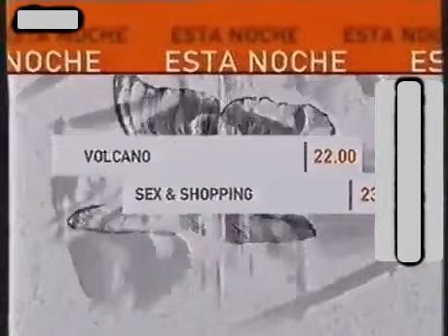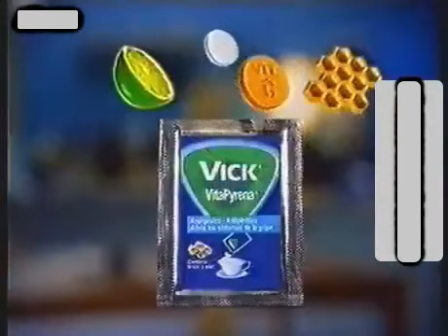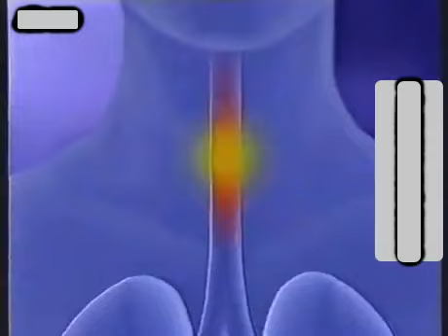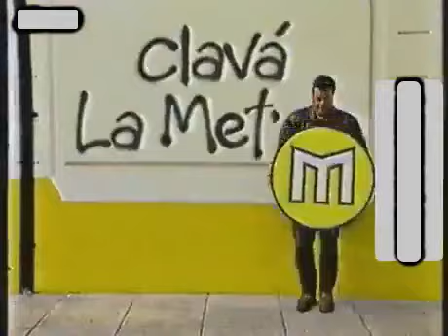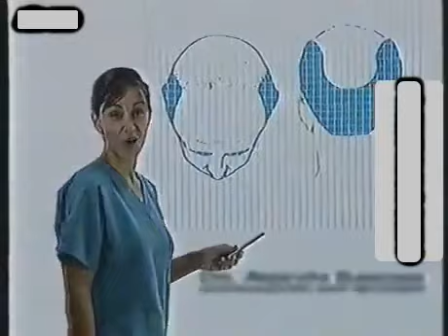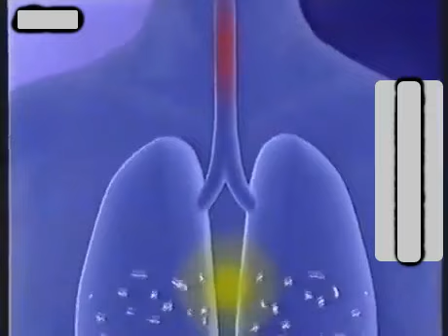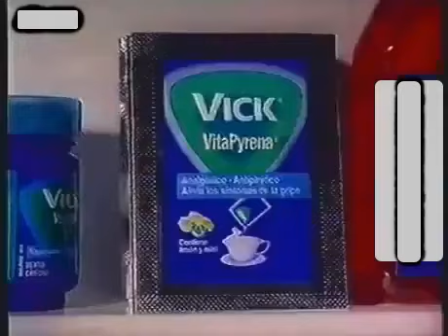Tandas Comerciales I.Sat Feed Argentina (Julio 1999)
Créditos: @RaroVHS